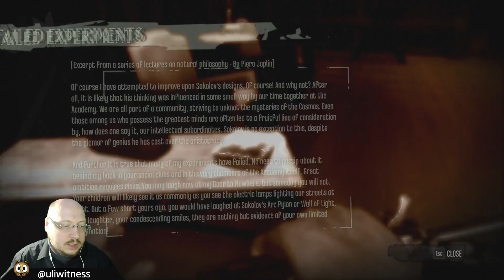Let's Play Dishonored: Spooky Steampunk Assassin Protector Witchcraft Time (Part 11)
We reach Dunwall Tower.